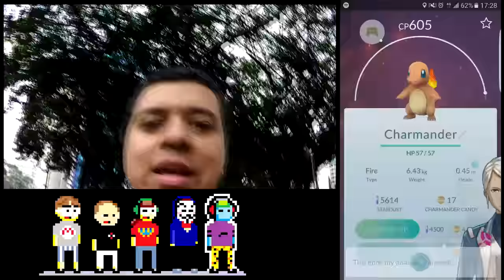POKEMON GO #15 - NINHO DE CHARMANDER - APRENDENDO A JOGAR